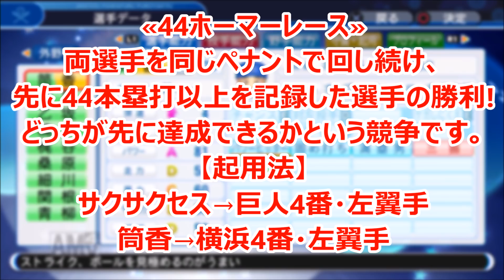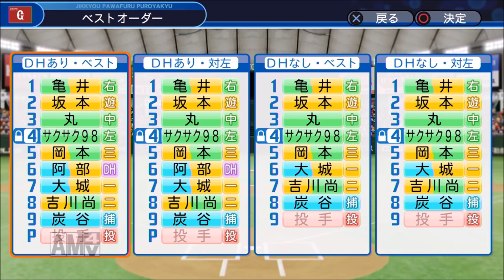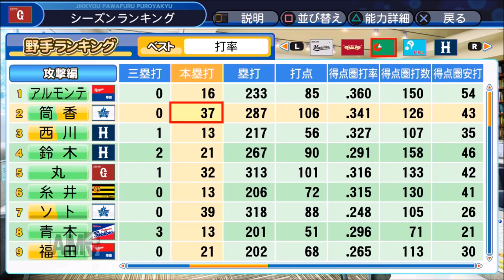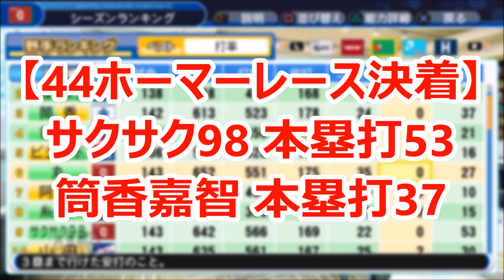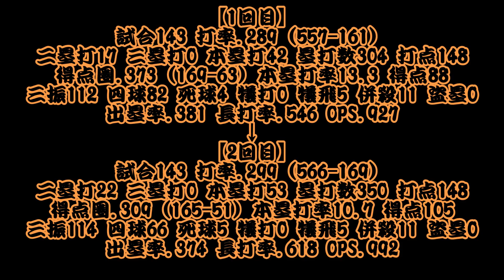【パワプロ2019】~横浜DeNAベイスターズvs筒香嘉智!~対決サクサクセス♯98